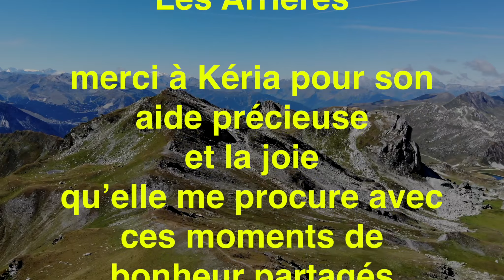rando VTT épisode 2 La Plagne les Arriérés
Bonjour
pour ce 2ème épisode j'ai choisi un de mes spots préféré à la Plagne, ma station habituelle ( il y a bien d'autres choix possibles j'y reviendrai plus tard ! )
Accompagné de Kéria, je vous invite à nous suivre dans cette joli balade,  pas difficile et tellement spectaculaire au niveau des panoramas.
Attention quand même aux rochers et à la crête qui mène au Roc du Blanchet un peu étroite par moment.
Le prochain film portera sur un essai photo-vidéo le nouveau zoom Nikon 24-200 Z
Amicalement
Serge